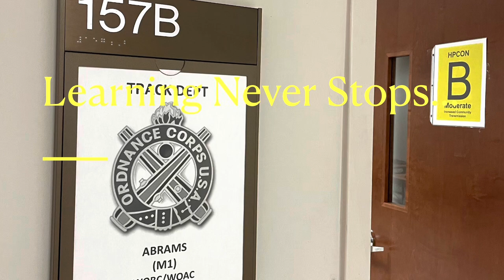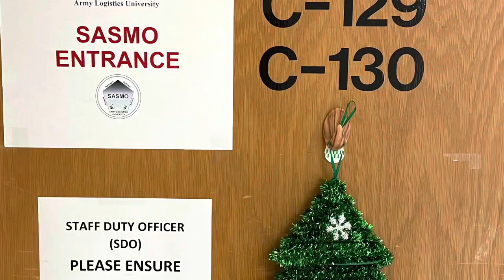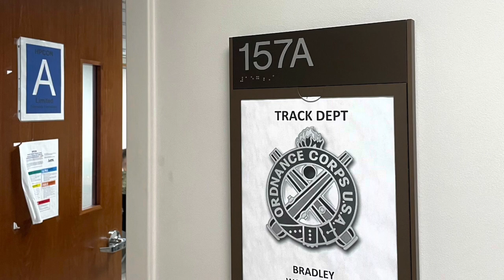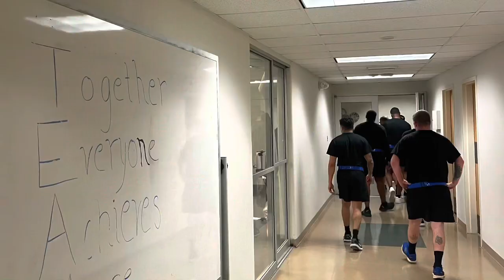915A WOBC Class Video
915A WOBC